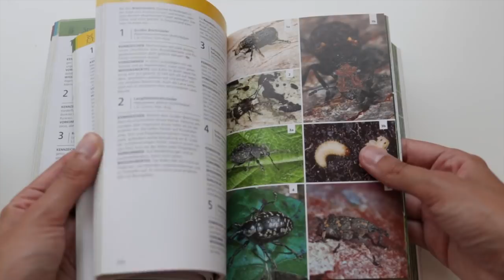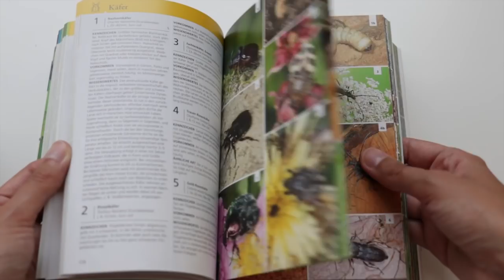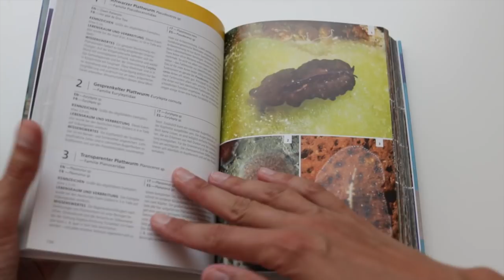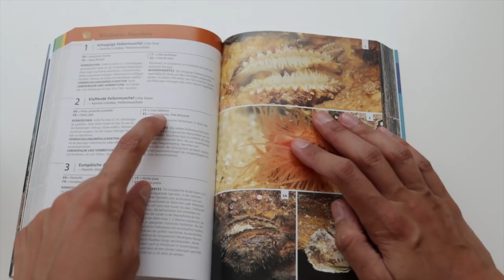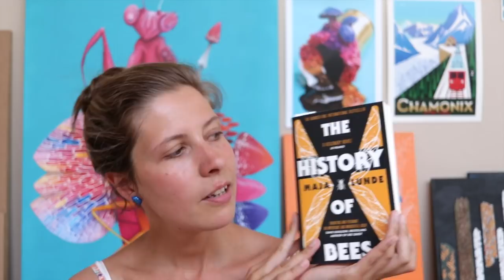ART Supplies & Books HAUL | Schmincke & Golden Open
Art supplies and book haul that I brought back from my stay in Frankfurt.
Below all links to the things I got.

BOOKS
Kosmos Insektenführer (Insect Guide)
Was lebt im Mittelmeer? (What lives in the Mediterranean Sea?)
The History of Bees, Maja Lunder

ART SUPPLIES
Golden Open Quinacridone Magenta

Schmincke Horadam
Ultramarin feinst HN12494 (Ultramarine finest)
Kobaltviolettton HN12473 (cobalt violet hue)
Kobalttürkis HN509 (cobalt turquoise)

Small watercolor palette (empty)
Empty watercolor pans (I use half pans)

| f i n d . m e |
↠ Social media @petitplat
| m u s i c |